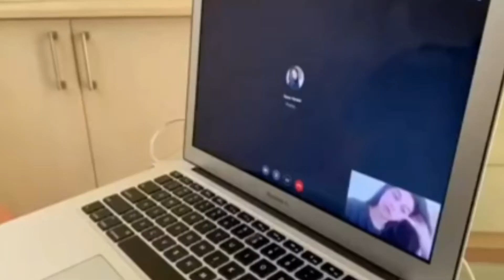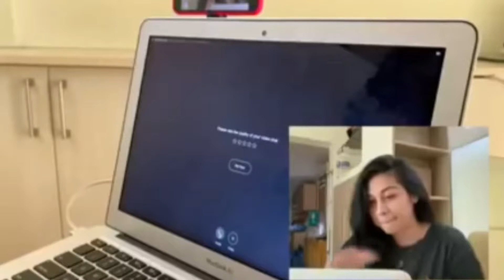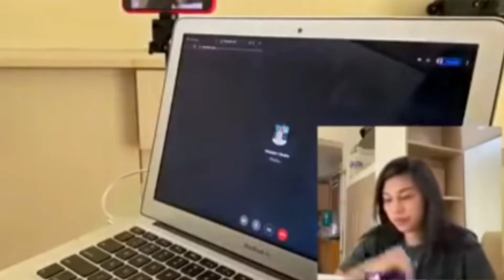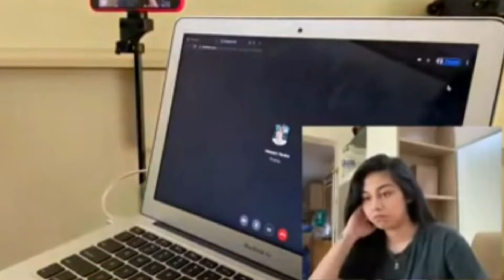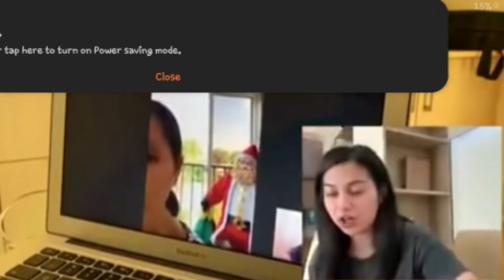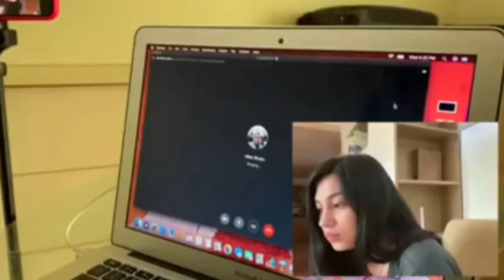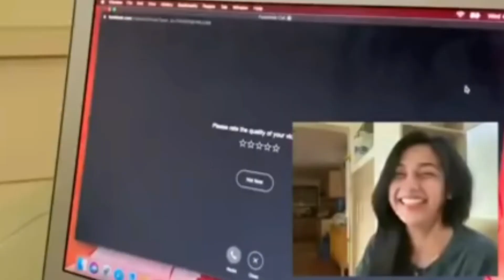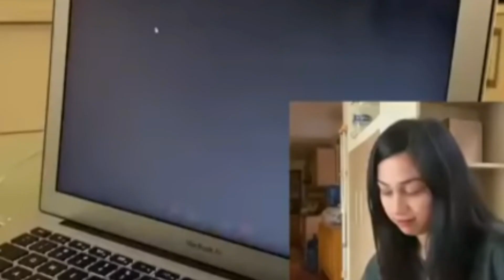Zeinab Harake "Positive Prank" binanatan ng mga bashers|Binura niya na yung original video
Eto ang copy ng video ng pang paprank ng sikat na vlogger na si Zeinab Harake sa kanyang mga magulang na umani ito ng samut-saring reaksyon mula sa netizens.